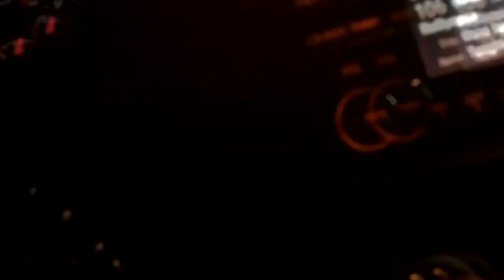EVERYDAY VIRAL VLOG #5: SHOCKWAVES & AMPHITHEATER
I started my new Weekly gig called Shockwaves in Dallas. My friend later takes me to check out the AT&T Performing arts center after hours.

Music is "Perfect Illusion" by my band Solemn Assembly.